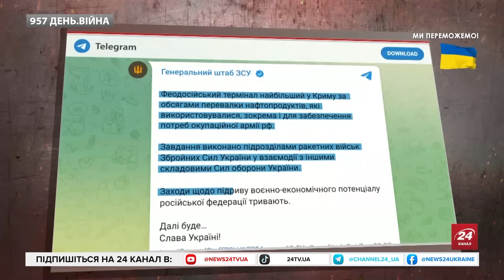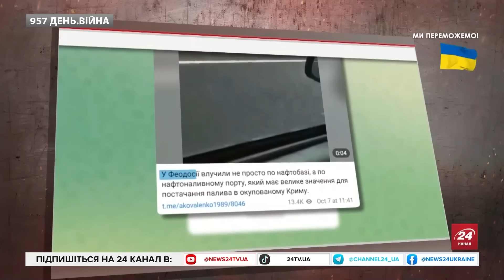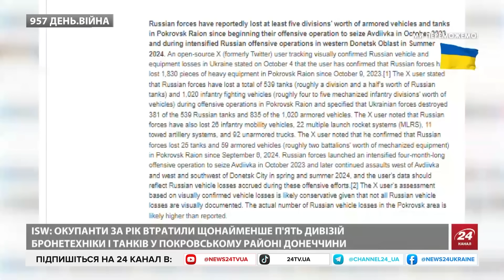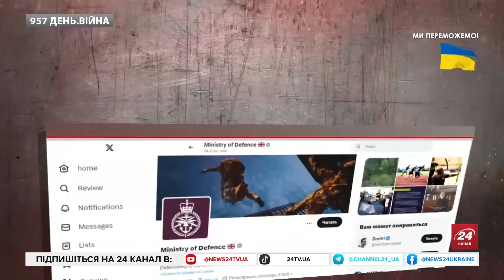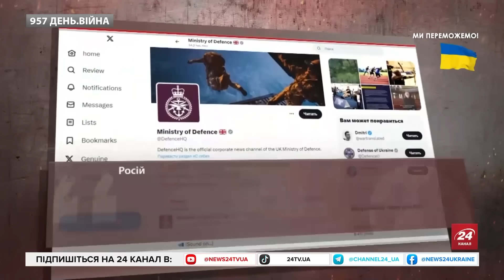😳Вся Росія в траурі! Мінуснули КОРАБЕЛЬ Путіна. Хакери ШОКУВАЛИ росіян: ПОКЛАЛИ шоу Скабєєвої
Ведуча 24 Каналу Андріана Кучер розповіла останні новини довкола війни Росії проти України станом на 7 жовтня. Зокрема, про таке:
– ГУР провело успішну операцію з виведення з ладу чергового ворожого судна. Мовиться про тральник "Алєксандр Обухов". В українській розвідці розповіли, що корабель базувався у місті Балтійськ та мав виходити на бойове чергування. Однак перед цим судно зазнало сильних пошкоджень;
– кіберфахівці Головного управління розвідки здійснили масштабну атаку на Всеросійську державну телевізійну і радіомовну компанію. Зранку 7 жовтня перестали працювати онлайн-трансляції основних пропагандистських каналів, таких як “Росія 1”, “Росія 24”, “Росія культура”, “РТР Планета” та понад 20 інших;
– Україну з робочим візитом відвідав прем'єр-міністр Словаччини Роберт Фіцо. Під час зустрічі з українським колегою Денисом Шмигалем він заявив про підтримку євроінтеграції країни-сусідки, але знову висловився проти її вступу в НАТО. Також Фіцо пообіцяв енергетичну та гуманітарну допомогу.

У цьому відео можливе використання реальних кадрів війни Росії проти України. Відео не має на меті когось шокувати чи налякати і є винятково документально-інформаційним. Мета контенту – документування подій війни розпочатої Росією задля окупації України.